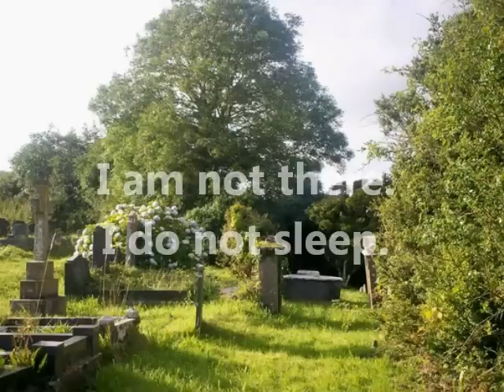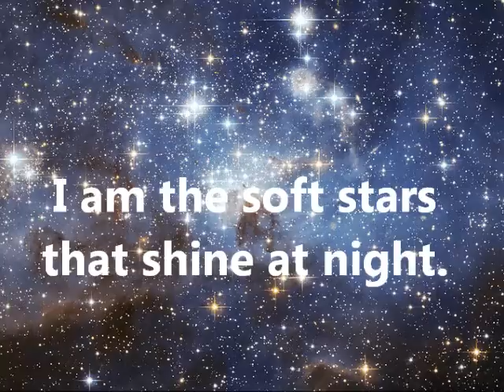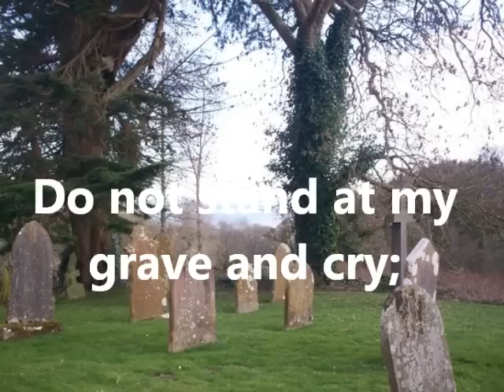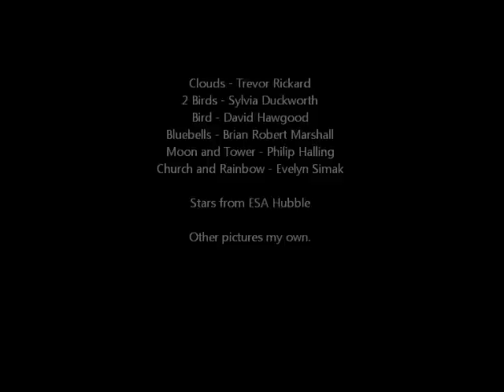Do Not Stand At My Grave and Weep, sung by Katherine Jenkins, Illustrated and with Lyrics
Based on the poem by Mary Elzabeth Frye
I am the sunlight on ripened grain.